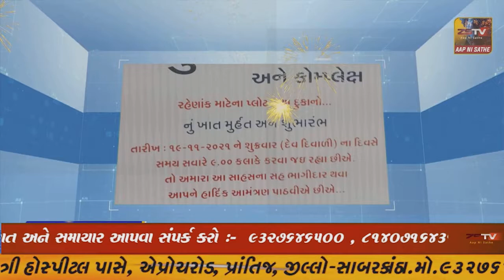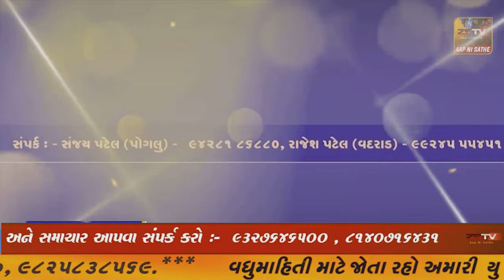09-12-2021 SUPER​​​​​​FAST​​​​​ NEWS# TopNewsToday//SUPER FAST//ZSTVNEWS//